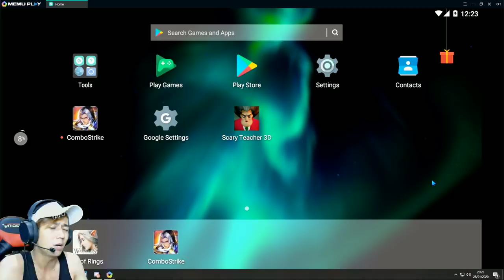NGUSILIN GURU AUTO NGAKAK - Scary Teacher 3D #1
kali ini saya bermain game requestan dari kalian neh para bloonisme...
game android yang berjudul scary teacher 3D.. ini game menurut saya sih kocak loh.. jadi misi nya kita di haruskan untuk menjaili atau ngeprank guru kita agar guru kita itu marah-marah atau terkena keusilan muridnya...
Kalau kalian suka dengan game ini kalian comment dan like sebanyak-banyaknya ya... nanti bakalan saya mainkan lagi sampai tamat..
Instagram : @ryu.here di folow ya untuk info atau keseharian dari ryuhere